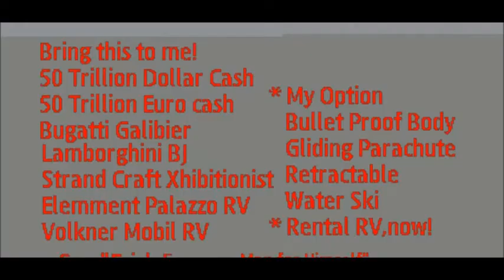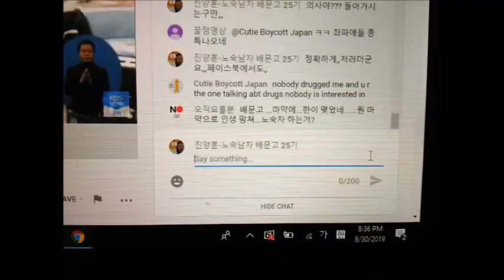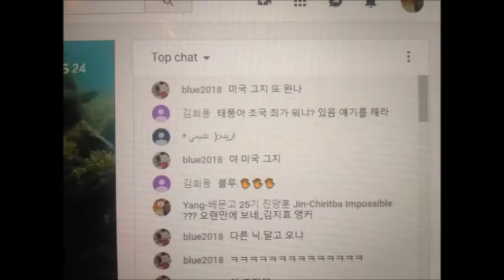My Feb 18,19 2020 Slideshow 2